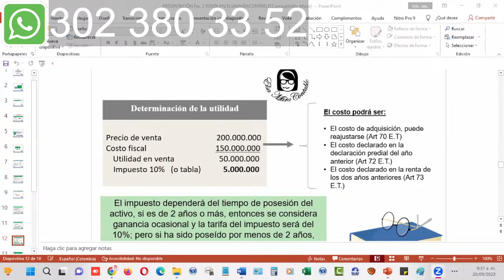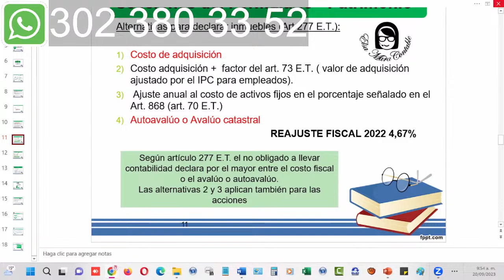Café Contable - Preguntas de Renta Persona Natural (Septiembre 20 de 2023)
Les doy la bienvenida a mi canal contable ElsaMaraContable, donde podrás encontrar de manera gratuita contenido de la contabilidad, que estoy segura les ayudará en sus carreras como contadores y en su vida laboral. Aprende fácil y GRATIS.

Para entrevistas, conferencias, capacitación de maestros, promoción de marcas, participación en eventos o tratar asuntos comerciales, por favor contacta al señor JUAN FONSECA (mi representante) a través del siguiente formulario:

ACÁ ENCUENTRAS EL LISTADO DE TODAS MIS CLASES DE FORMA CRONOLÓGICA Y POR TEMAS